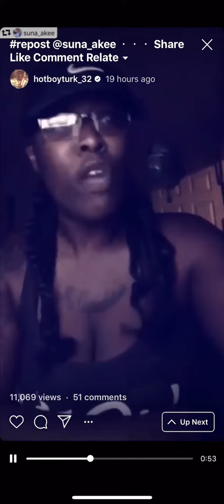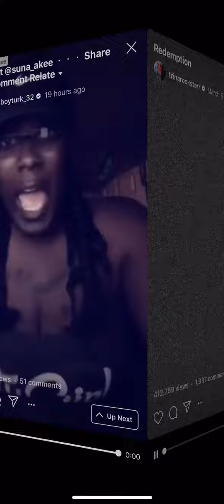AssNiggaChallenge HotBoyTurk EmaniMadeWoman SuNaAkee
Ass Nigga Challenge